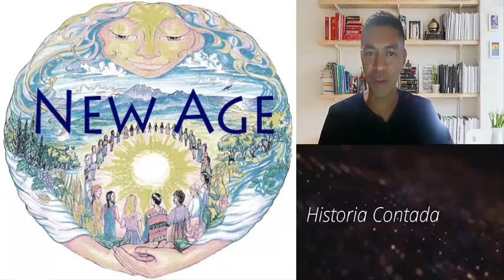Los Ángeles--- REALIDAD O MITO? parte N°1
En los últimos treinta años el interés por los ángeles ha experimentado un
crecimiento sorprendente. Este “renacer” en el deseo de conocer más sobre qué son
y cómo operan en el mundo natural y sobrenatural, es alimentado por la Nueva
Era, de marcada inclinación metafísica.
NUMERO EN WhatsApp
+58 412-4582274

Difícilmente podríamos llama culto a quien careciere de conocimientos históricos, por eso nos animamos desde el canal a dar a conocer un poco mas nuestra historia como método de aprendizaje.